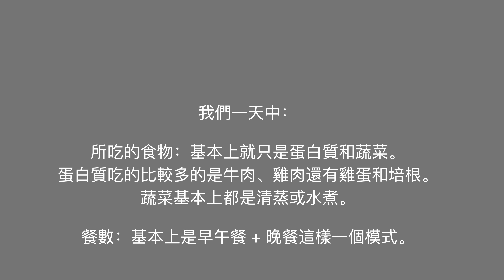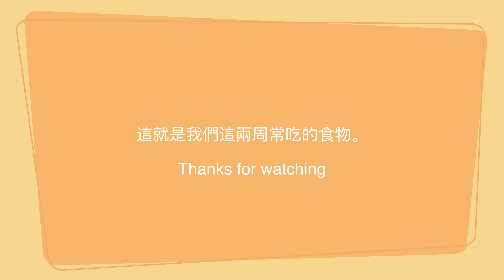中年以後我們怎樣減肥更容易些？ 這兩週我們都吃了什麼食物？什麼食物我們最好不要吃？【ENG】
感覺中年以後減肥越來越不容易，吃什麼真的很重要。我們嚴格控制飲食的這兩週都吃了什麼，一起去看看吧#減肥#低碳飲食#斷糖